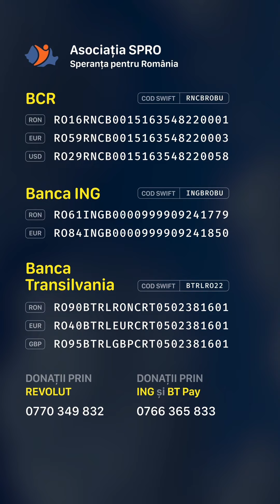"Este dureros să mă confrunt cu CANCERUL la vârsta mea fragedă!"- Jeni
La doar 5 ani, micuța Jeni a fost diagnosticată cu Leucemie. Jeni și părinții ei traversează acum cea mai cumplită și grea bătălie a vieții lor.

Anul trecut, în luna septembrie, Jeni a fost diagnosticată cu Leucemie acută mieloblastică. Mama ei a părăsit confortul casei pentru a sta lângă ea la spitalul Sf. Maria din Iași, unde a trecut prin chinuri inimaginabile, investigații, tratamente chimioterapeutice, iar tatăl ei, un om harnic dar modest, a rămas acasă cu ceilalți trei copilași.

Familia Pârlea, o familie simplă și săracă, se confruntă nu doar cu teribila boală a micuței Jeni, ci și cu o povară financiară copleșitoare. Drumurile frecvente la spital și costurile zilnice îi apasă cu greutate.

Astăzi, ne adresăm vouă cu rugămintea de a le aduce o rază de lumină pe calea luptei cu boala. Într-o lume adesea absorbită de superficialitate, fiecare contribuție, fie ea mică sau mare, poate face o diferență imensă pentru această familie.

👉Specifica numele beneficiarului in donație: PARLEA JENI

🟢BCR
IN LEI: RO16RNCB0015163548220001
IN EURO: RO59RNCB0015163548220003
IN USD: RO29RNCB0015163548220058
COD SWIFT: RNCBROBU

🟢BRD
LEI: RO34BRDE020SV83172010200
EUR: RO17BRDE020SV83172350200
COD SWIFT: BRDEROBU

🟢Banca Transilvania
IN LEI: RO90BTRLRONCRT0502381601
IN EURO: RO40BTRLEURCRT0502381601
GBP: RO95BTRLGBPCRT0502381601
COD SWIFT: BTRLRO22

🟢RAIFFEISEN BANK
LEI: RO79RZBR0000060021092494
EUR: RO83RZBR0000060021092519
COD SWIFT: RZBRROBU

🟢ING Bank
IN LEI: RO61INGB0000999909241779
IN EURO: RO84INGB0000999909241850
COD SWIFT: INGBROBU

🟢CEC BANK
LEI: RO17CECEB00030RON0604187
EUR: RO53CECEB000C1EUR0604211
COD SWIFT: CECEROBU

🟢UniCredit Bank
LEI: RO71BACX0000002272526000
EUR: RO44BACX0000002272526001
COD SWIFT: BACXROBUXXX

🟢Alpha Bank
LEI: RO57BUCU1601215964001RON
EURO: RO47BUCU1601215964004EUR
COD SWIFT: BUCUROBUXXX

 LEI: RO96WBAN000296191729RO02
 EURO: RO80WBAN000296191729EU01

👉 Donații rapide

🛑Donează rapid prin ING la: 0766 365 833

👉 Donează prin WISE:

Account holder: Spro (Speranță pentru România)
Sort code: 23-14-70
Account number: 81760689
IBAN: GB02 TRWI 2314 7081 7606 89

BIC: TRWIBEB1XXX
IBAN: BE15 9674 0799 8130

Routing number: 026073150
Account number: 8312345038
Account tye: Current account
Wise's address: 30 W. 26th Street, Sixth Floor

Institution number: 621
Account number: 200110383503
Transit number: 16001
Wise's address: 99 Bank Street, Suite 1420
Canada

BSB code: 802-985
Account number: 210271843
Wise's address: 36-38 Gipps Street